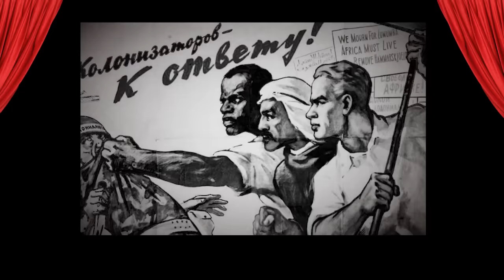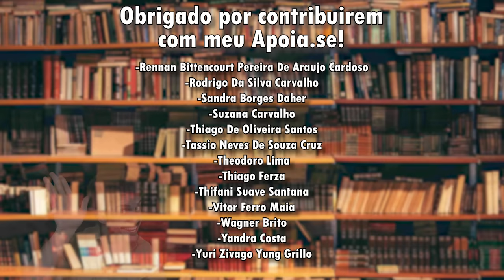A influência da China na África | Parte 1 de 2